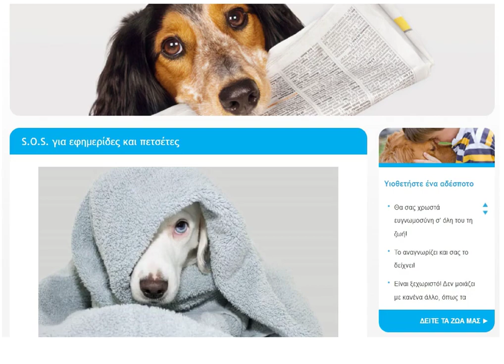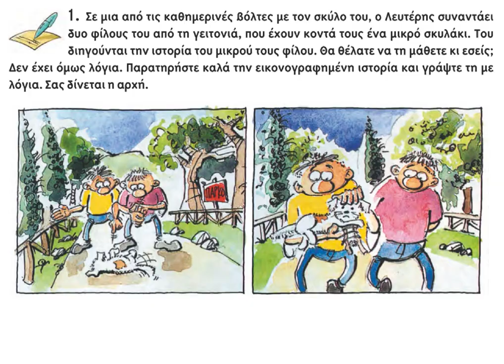Τετράδιο εργασιών Τα ζώα που ζουν κοντά μας